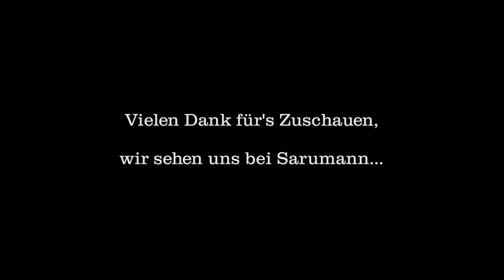EDEKA - Herr der Ringe - Saruman (Werbe-Parodie)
Auf ein Neues, dieses Mal in Mittelerde... Wir lieben Saruman!